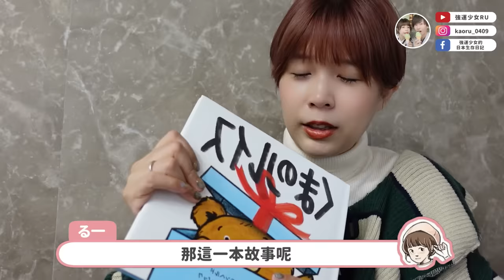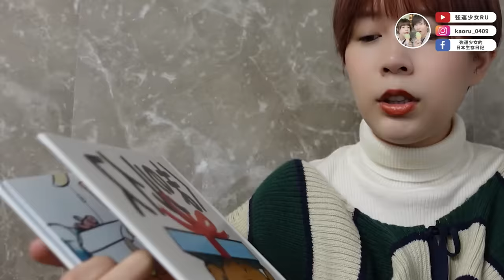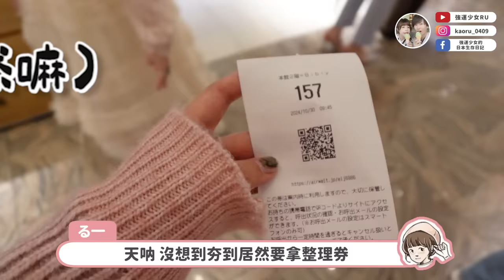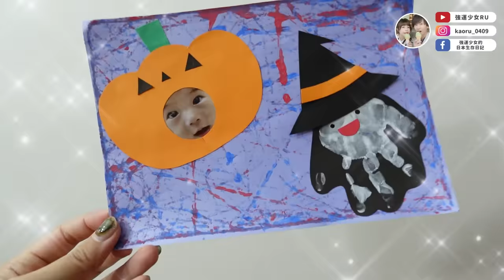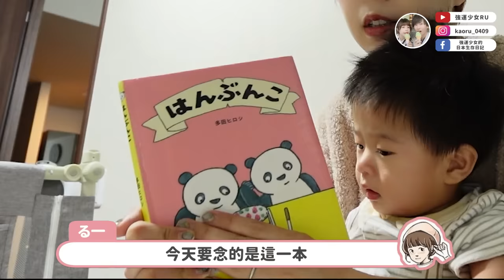東京育兒生活👶🏻相機突然壞掉🔥圖書館借書、麻糬的分離焦慮、秋冬衣服補貨